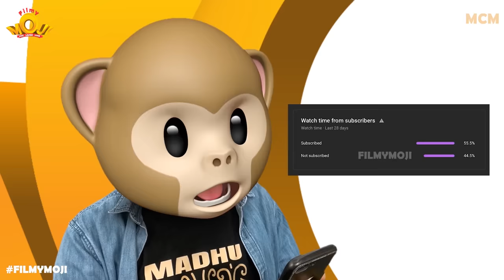Filmymoji || Middle Class Madhu || Z P High School Dondapudi || Students english || MCM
Filmymoji releases its most hilarious episode till date and it is about the ZPHS school Dondapudi students’ English speaking skills. Earlier Middle class Madhu faces an embarrassing situation in front of Budatha while purchasing underwears due to his father. Going forward, after having watched a WhatsApp forward, Sarada Subbarao would be amazed to find out the brilliant English speaking skills of government school students and decides to take matter into his own hands. Sarada Subbarao calls for a serious meeting of all his friends, fathers of Middle class Madhu, Balli and Budatha. They are all decide to improve the English speaking skills of their children and approaches 1A master who after getting challenged by all, decides to coach Naatu Guntala Gang on English speaking skills. After going through 1A master’s coaching session, Madhu, Madhu, Balli and  Budatha showcases their talent by singing Twinkle twinkle little star, Johny Johny yes papa, Ringa Ringa Roses rhymes. The next day 1A master with lots of confidence takes them to the local MLA to impress him by showcasing his teaching abilities in English.